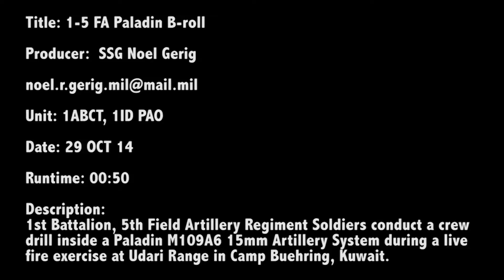141029-A-XQ797-408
U.S. Soldiers with 1st Battalion, 5th Field Artillery Regiment, 1st Armored Brigade Combat Team, 1st Infantry Division conduct a crew drill inside a Paladin M109A6 15mm Artillery System during a live fire at Udari Range in Camp Buehring, Kuwait, Oct. 29, 2014. (U.S. Army video by Staff Sgt. Noel Gerig/Released) [77925169_x01_fc.mov]